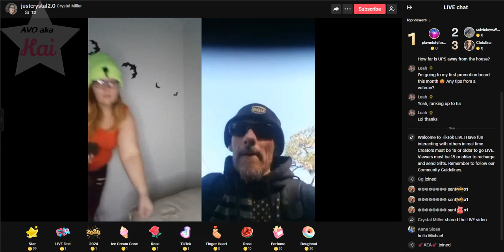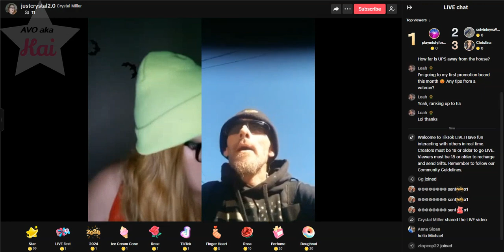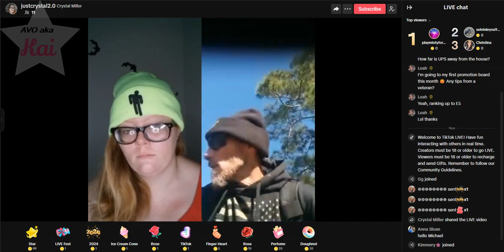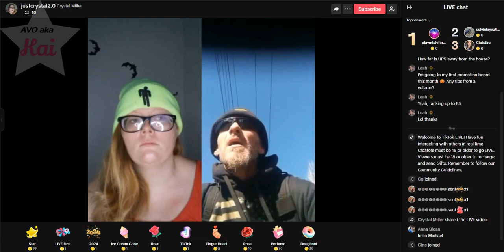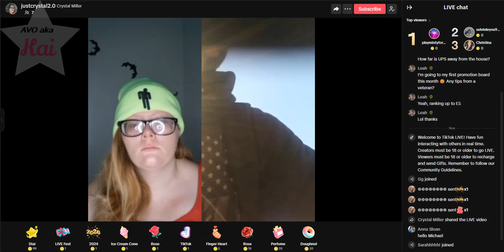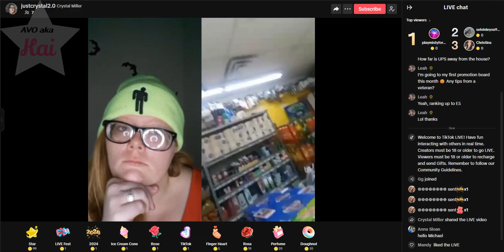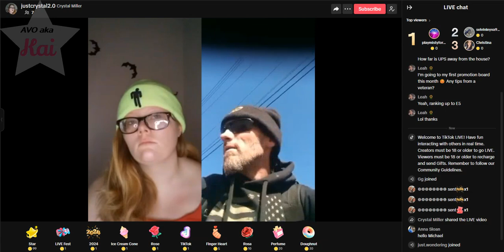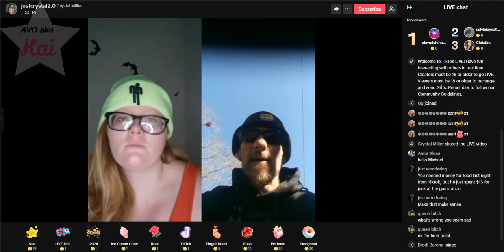Crystal Brunner 01-05-24_09.13AM Michael finds money for monsters